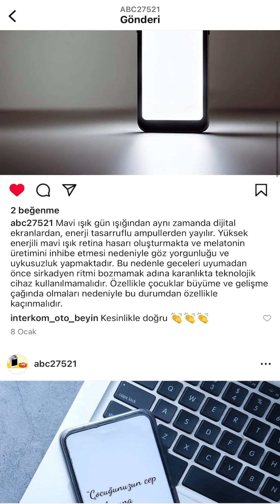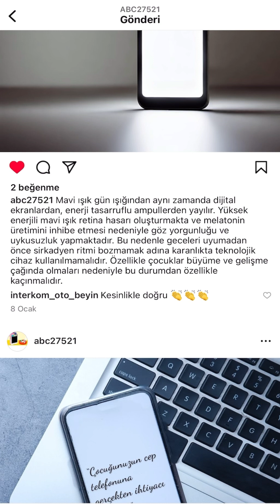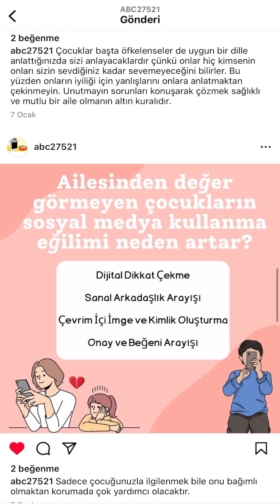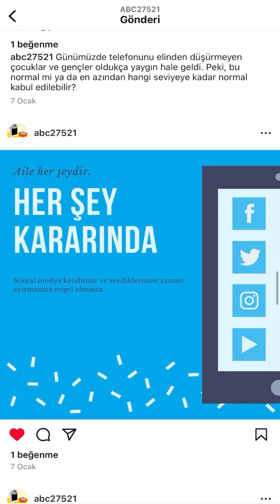Sosyal medyanın özellikle çocuklar üzerindeki etkileri ve çocuklarımızı aşırı bağımlılıktan koruma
Arkadaşlar instagram sayfasının linki